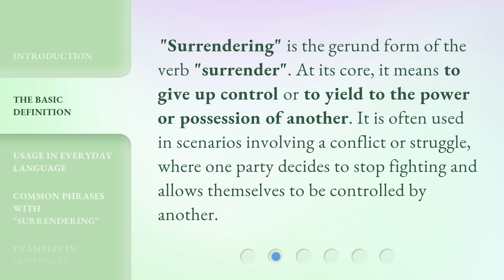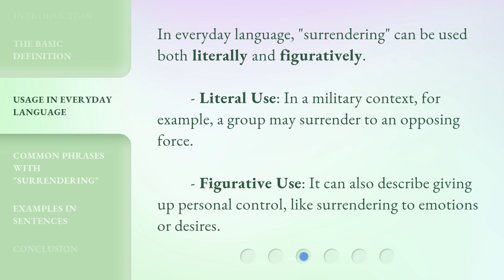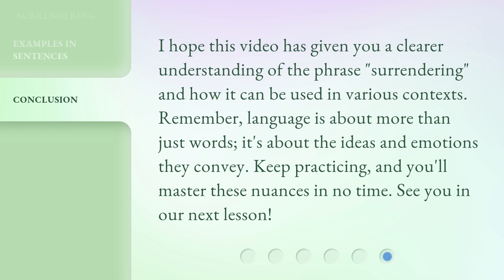Understanding the Phrase "Surrendering" in English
Unlocking the Meaning of 'Surrendering' in English • Explore the true essence of the word 'Surrendering' in English language and grasp its profound significance in various contexts.

00:00 • Introduction - Understanding the Phrase "Surrendering" in English
00:27 • The Basic Definition
00:51 • Usage in Everyday Language
01:15 • Common Phrases with "Surrendering"
01:37 • Examples in Sentences